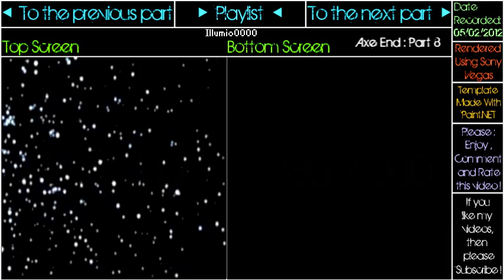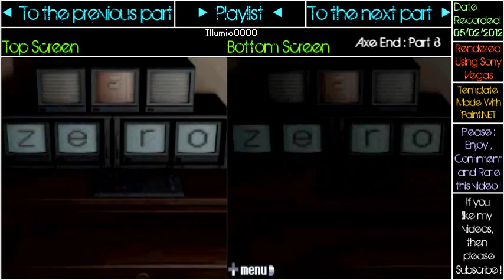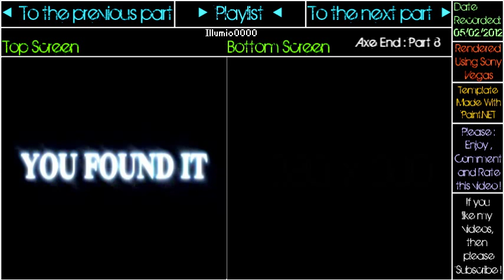999: - Part 8: Captain's Quarters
This is my 999 playthrough/walkthrough. All titles will simply be shortened down to "999:".
This will be without commentary due to the fact that:

a) This game is very text heavy (wouldn't make scene for me to read it all, unless I get voice actors).  If you don't like text heavy games or reading in general, please watch a different video.

b) I cannot commentate over DS games like I can with other games on different consoles. And if I were to commentate, it would have to be post-commentary, which won't fully portray my first reactions.
Also I will go through EACH of the separate endings in this order:

Axe Ending
Knife Ending
Submarine Ending

Coffin/Dummy Ending
(^This is the same path as the true ending, yet to get this ending you MUST do it before the normal ending. If not, after achieveing the true ending, you'll have this ending unlocked.)

Normal Ending
True Ending

You will be able to tell which ending you are watching by looking above the Bottom Screen portion of the video.
Other than that, I have a new layout for every one of my videos to make my videos more navigational.
And finally, enjoy the video!
Original Size of the Video:
64.6 MB

YouTube's Size of the Video:
--.-- MB

You are currently watching
Axe End: Part 8